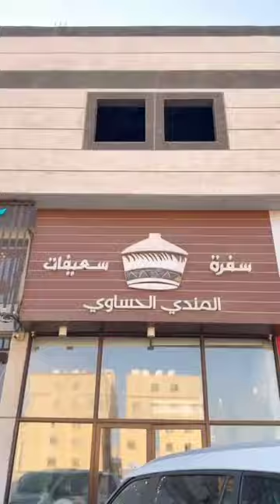Double Chicken Biryani With Sauce, Sweet Desserts, Sweets, Loaded Fries, Chocolate Coffee Mukbang